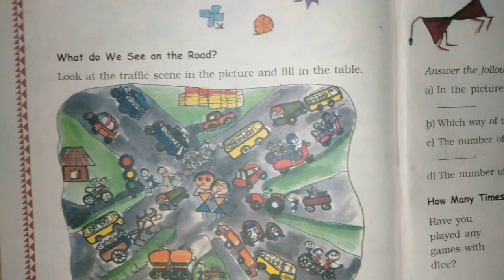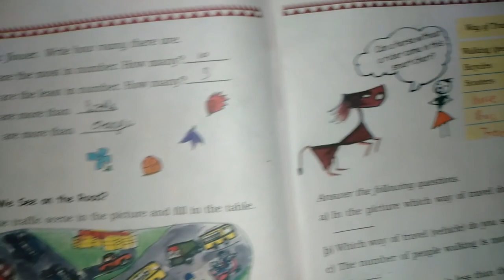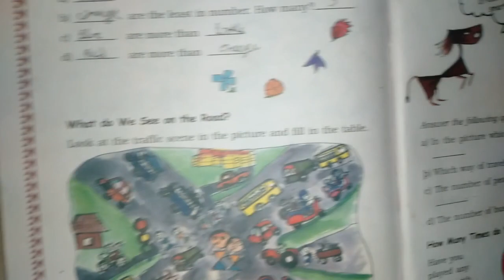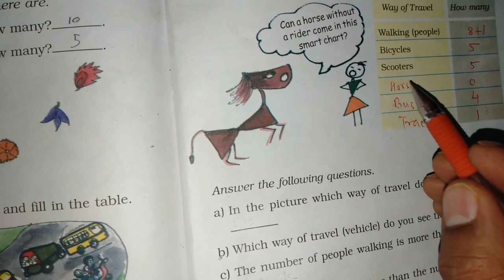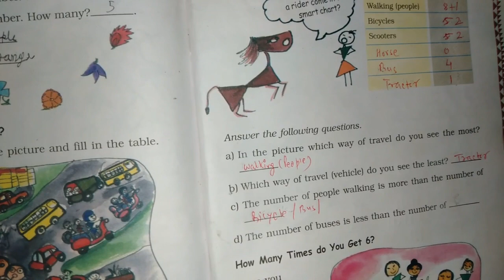Chapter 13 Smart Charts (What do we see in the Road) | Grade 3 Mathematics | NCERT | CBSE